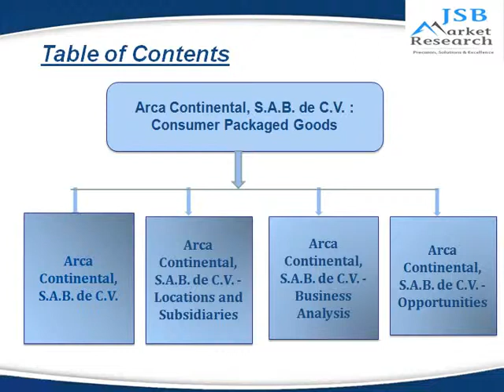JSB Market Research: Arca Continental, S.A.B. de C.V. : Consumer Packaged Goods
"Arca Continental, S.A.B. de C.V. : Consumer Packaged Goods - Company Profile, SWOT & Financial Analysis" contains in depth information and data about the company and its operations. The report utilizes a wide range of primary and secondary sources, which are analyzed and presented in a consistent and easily accessible format. The company also offers salted and sweet snacks, plastic cases, and beverage and snack vending machine.